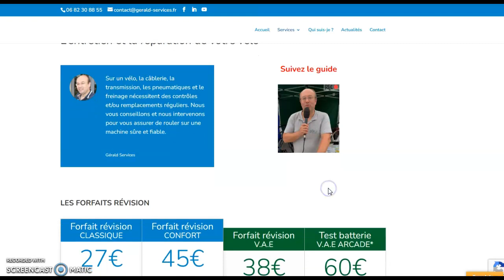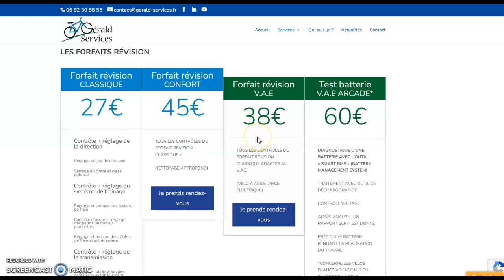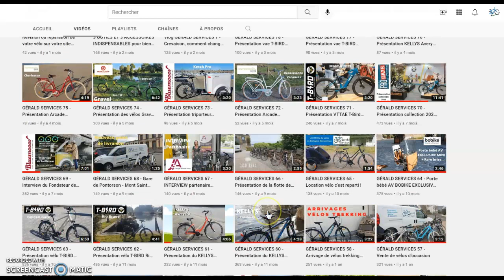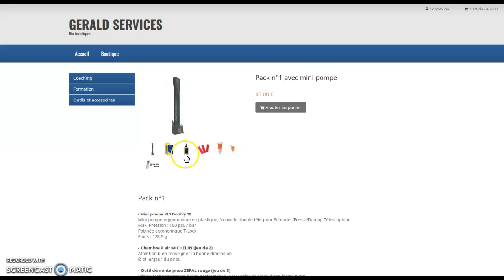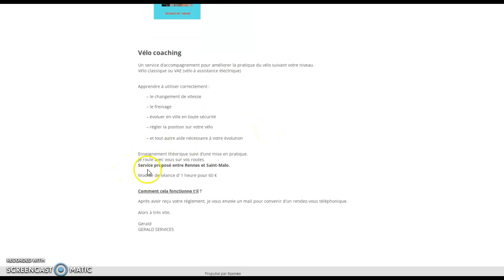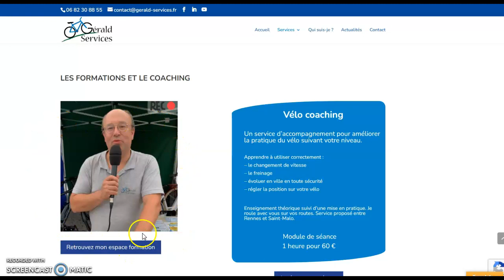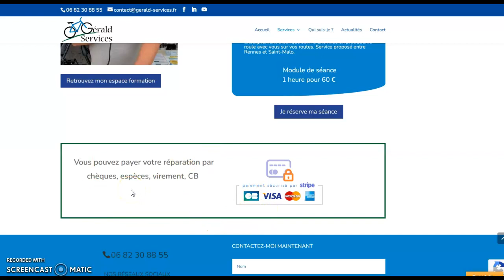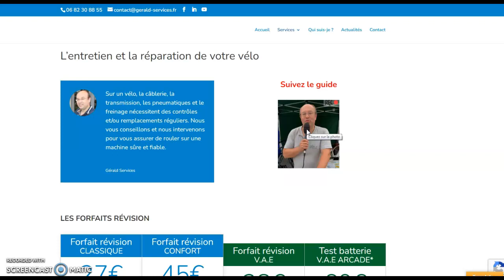Visite de la page "Entretien et réparation" du site GERALD SERVICES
Je vous invite à découvrir la page "entretien et réparation " de mon site GERALD SERVICES.

De nombreuses innovations pour 2022 !

Laissez vous guider par cette vidéo de présentation.